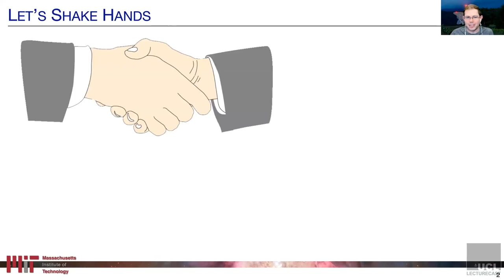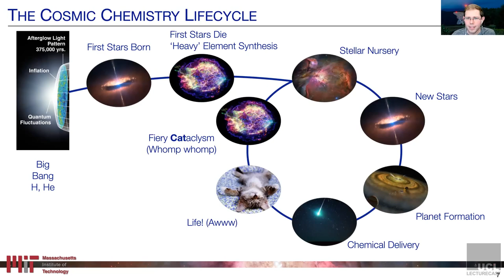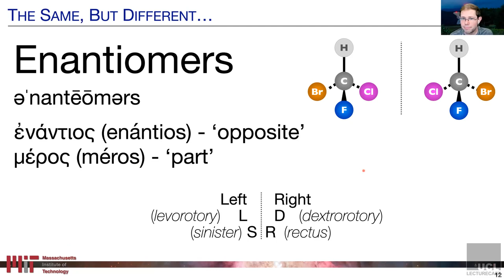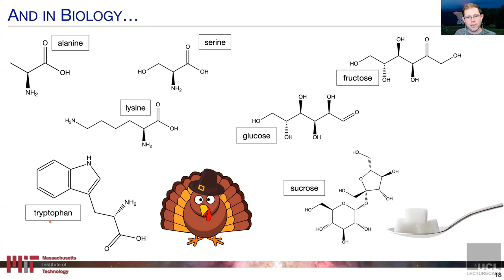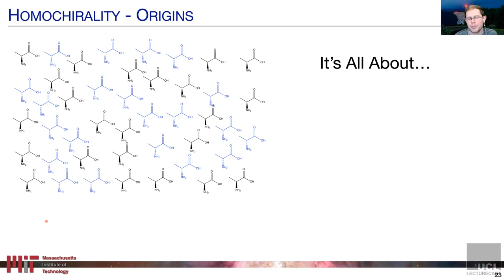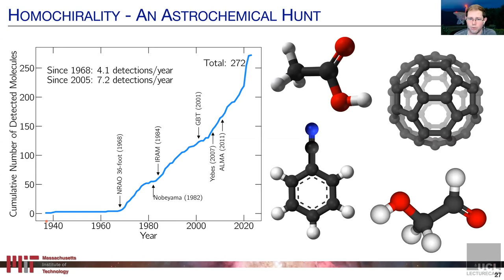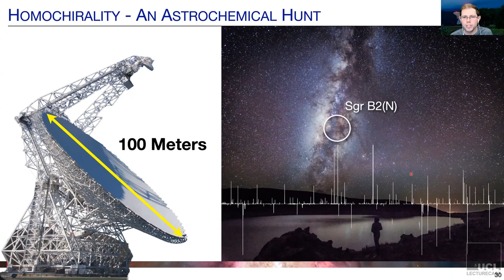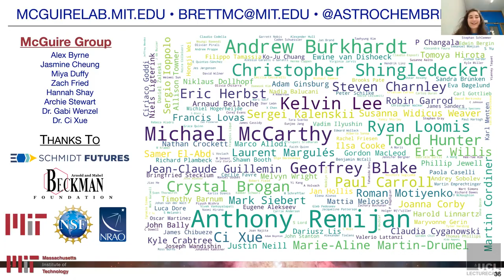CPS Talk - Brett McGuire on Mirror Asymmetry in Life and in Space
Most molecules used by life exist in two forms that are mirror images of each other. One of the great unanswered questions in our evolutionary history is why all life on Earth and their critical biological molecules like amino acids and proteins use only one of these forms. For instance, sugars are exclusively right-handed, amino acids are left-handed, and even DNA coils into right-handed helices. We call this phenomenon of single handedness homochirality, but how and why did our single-handed world emerge?  The answer, it turns out, may lie in the cosmic origins of our molecular inventory.  I'll discuss how we search for complex organic (prebiotic?) molecules in star- and planet-forming regions using radio telescopes, how we used these techniques to discover the first chiral (handed) molecules ever seen in space, and where we can go from there in the quest to understand our homochiral origins.